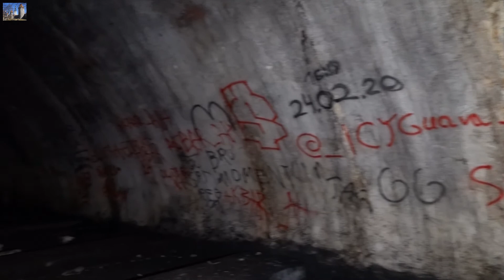Склады для боеприпасов в Астангу/Astangu